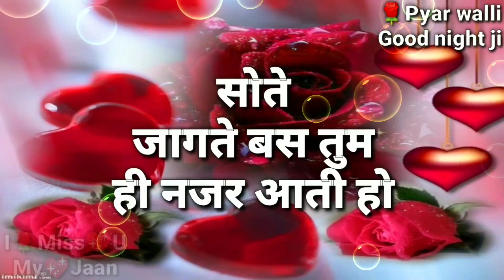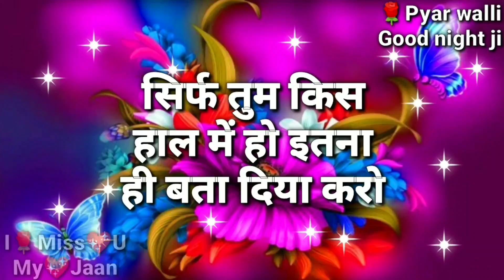sote Jagte Mujhe Sirf Tum Yad aati hai |good night Shayari